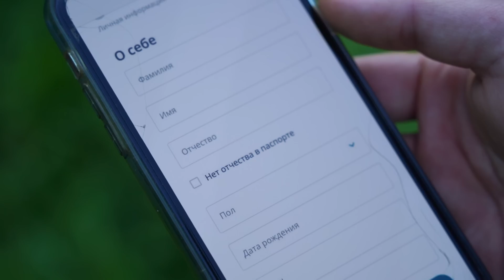Эти жуткие и опасные находки мы нашли на магнитной рыбалке, где затонул Банкомат!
Мы отправились на магнитную рыбалку, где мог затонуть банкомат. Мы хотим кинуть в воду поисковый магнит, чтобы достать со дна банкомат. Сможем ли мы найти банкомат, вскрыть его и узнать сколько денег внутри банкомата? Для этого мы должны найти все находки под водой.